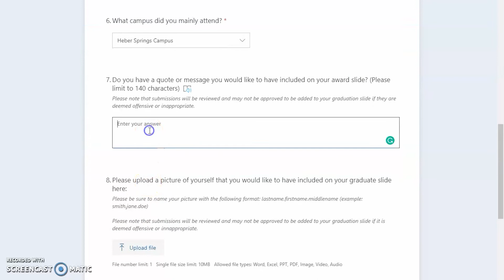Online Graduation Announcement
Dr. Jennifer Methvin announces that our Spring 2020 Graduation will be conducted live online on our YouTube channel Saturday, May 9th at 10:00 a.m..

✅ Apply today!